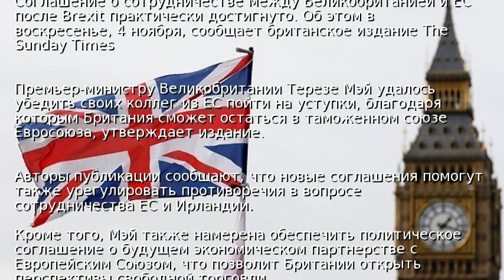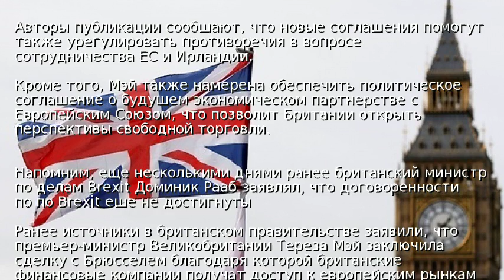Мэй договорилась с ЕС об условиях Brexit - СМИ